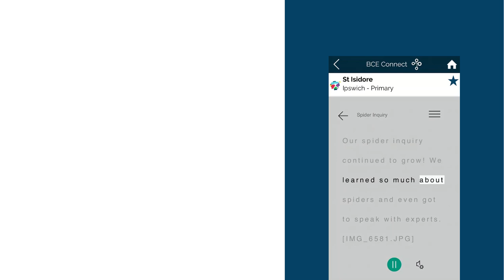BCE Connect - Blog Accessibility Features